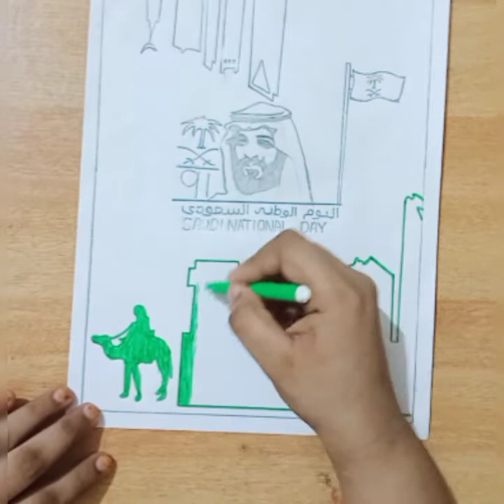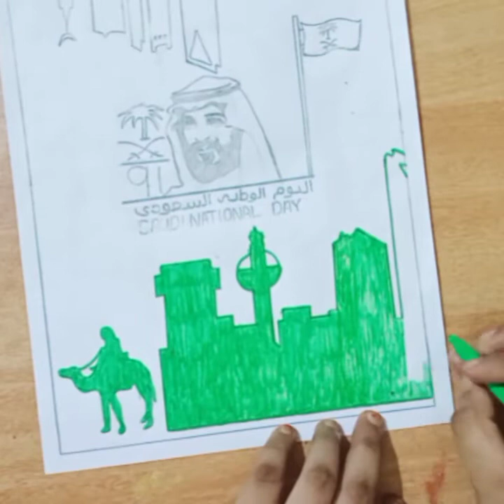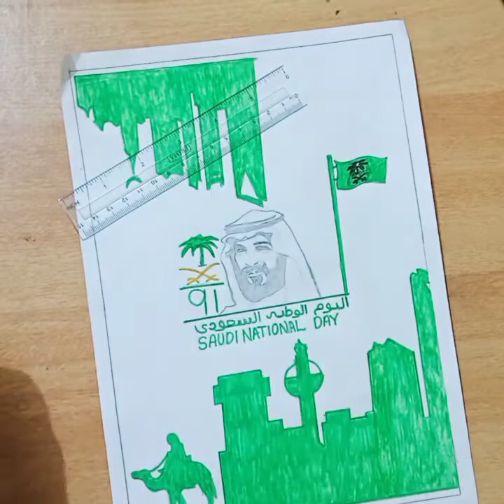Soudi Arabia National Day special drawing | KSA🇸🇦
This video is Saudi Arabia National Day special drawing | KSA 🇸🇦 National Day

stay happy & Take care